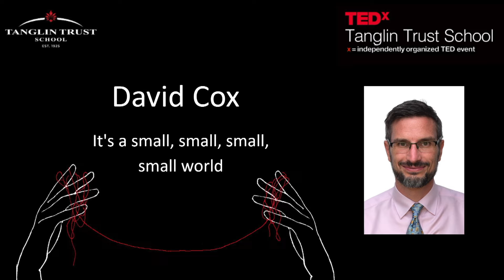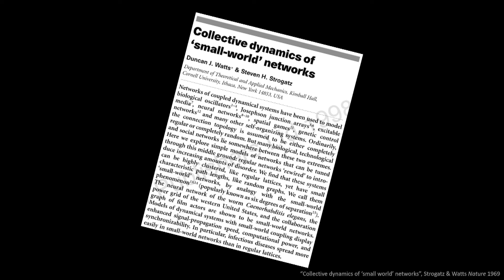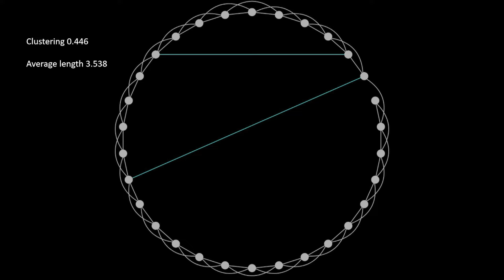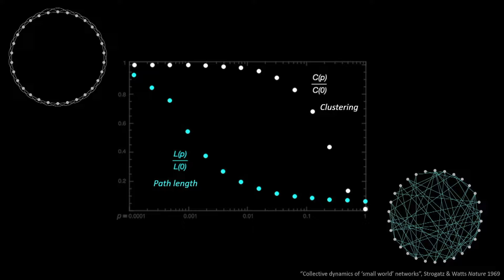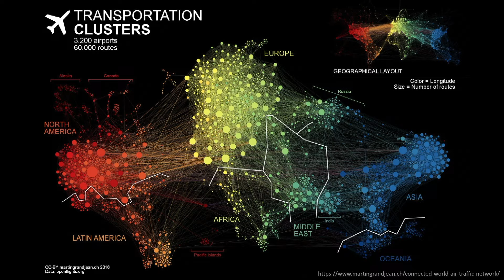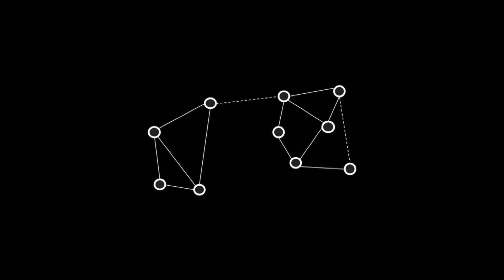It's a small, small, small, small world | David Cox | TEDxTanglinTrustSchool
Our lives are dominated by networks - from our social groups to our ability to travel, even to our own biology. They are crucial to the flow of information and trust, as well as the spread of disease. A mathematical study of networks reveals surprising connections between all of these different networks, particularly in their robustness and the degree to which we are all essentially linked with each other. Our proximity with each other brings strength, but also introduces fragility to the system. We are never as far away as we think David is a passionate mathematics evangelist, keen for everyone to see the beauty and impact of maths. He is Head of Mathematics and Computing at Tanglin Trust School, and has been teaching mathematics for fifteen years, mainly at boarding schools in the UK as well as Oxford University. This talk was given at a TEDx event using the TED conference format but independently organized by a local community.